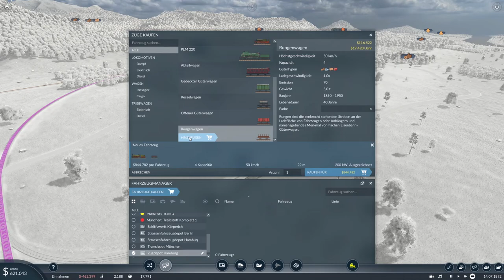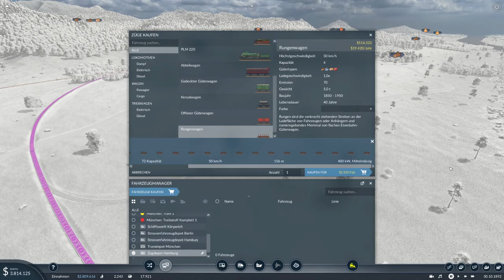Hamburg wächst!|Transport Fever 2 #3|Deutsch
Transport Fever 2 Wirtschaft Europa #3
Um unsere Einnahmen weiterhin zu steigern erstellen wir eine Werkzeug-Versorgungs Linie für Hamburg, damit die Stadt ein wenig wächst!